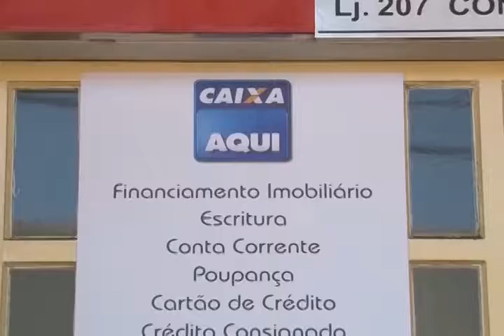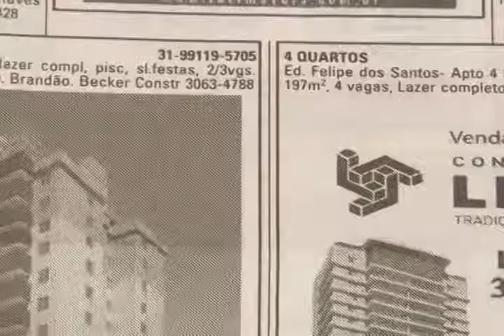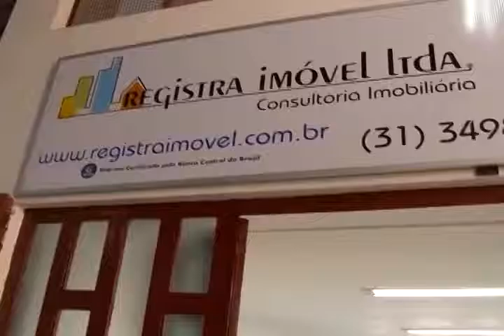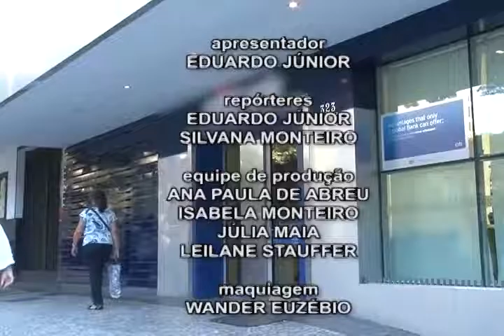Justiça em Questão - Bloco 03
Exibição: 22/08/2016

O programa Justiça em Questão é um espaço para aproximar a sociedade do Poder Judiciário e mostrar como ele está inserido no cotidiano das pessoas.